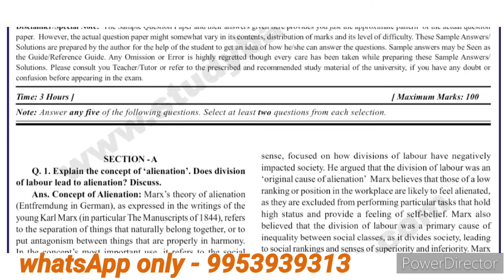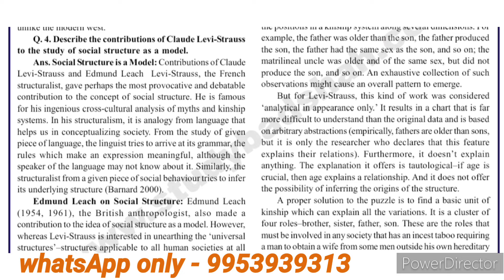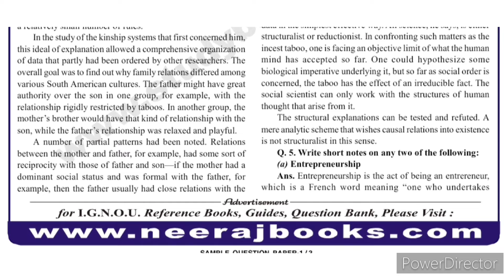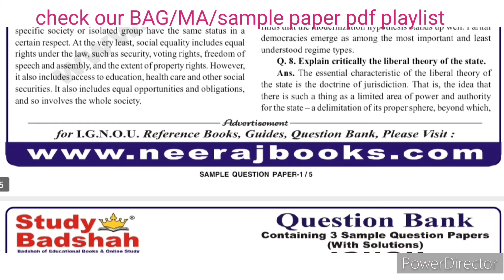MSO 01 sample paper | MSO 01 guess paper | MSO 01 important question with solutions | MSO 01 Exam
MSO 01 Sample paper 2023-24 | MSO 01 guess paper in English | MSO 01 important questions 2024 |

MSO 01
MSO 01 important questions
MSO 01 important questions for june 2024 exam
MSO 01 important questions answer for june 2024 exam
MSO 01 sample paper pdf for june 2024 exam
MSO 01 previous year solved paper
MSO 01 guess paper
MSO 01 guess paper with solutions
MSO 01 exam notes

NR STUDY